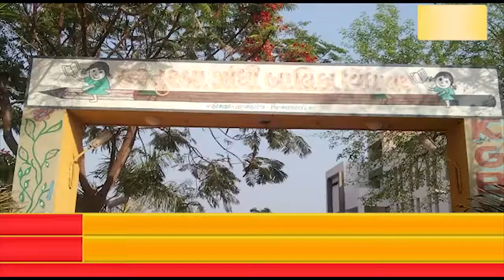ઢીમડા કે.જી.બી.વીની ધો.૧૦ની ૭ વિદ્યાર્થીનીઓને રેપીડ ટેસ્ટ પોઝીટીવ આવતા ખળભળાટ.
અરવલ્લી:કોરોના વિસ્ફોટ ઢીમડા કે.જી.બી.વીની ધો.૧૦ની ૭ વિદ્યાર્થીનીઓને રેપીડ ટેસ્ટ પોઝીટીવ આવતા ખળભળાટ.